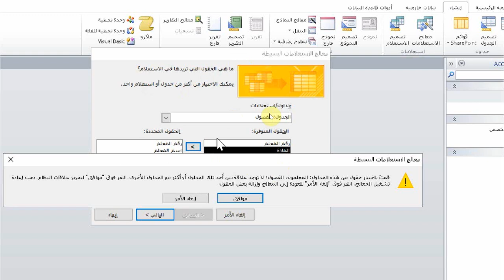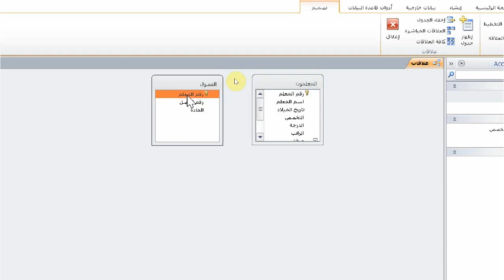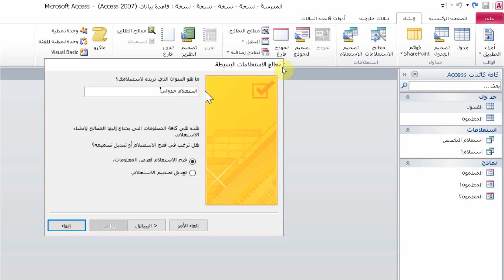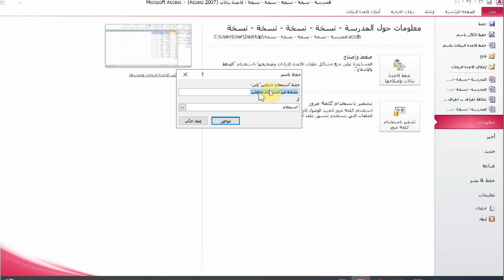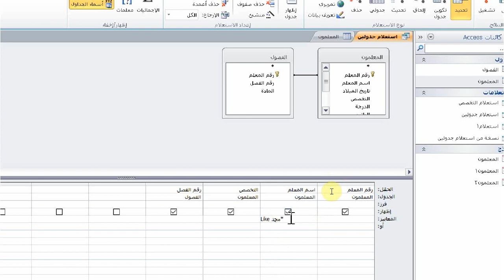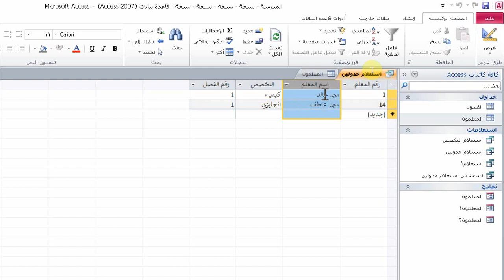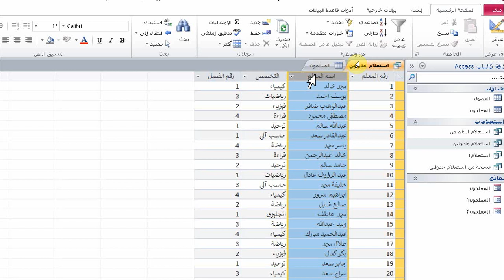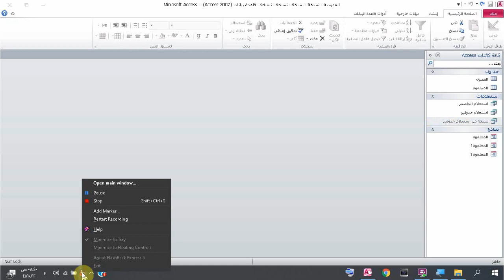الاستعلام و المعايير الجزء الثاني - Access 2010 - Query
شرح query
power query شرح
media query شرح
access query شرح
sql query شرح
mysqli_query شرح
query optimization شرح
query processing شرح
query tree شرح
شرح query في access
شرح power query excel 2016
access query شرح
access query between dates
access query criteria
access query tutorial
access query multiple tables
access query calculated field
access query between two dates
access query month
access query 2 tables
access query 2 decimal places
parameter query access 2016
make table query access 2016
query criteria in access 2016
query in access 2007
access 2016 query tutorial
parameter query access 2007
access module 2 querying a database
access query 3 tables
access 365 query
تصميم النماذج في قاعدة البيانات
البحث في اكسس
العلاقات بين الجداول
العلاقات في اكسس
التصفية في اكسس
الفرز في اكسس
خصائص الجدول
خصائص الحقل
شرح access 2010 كامل
شرح access list
شرح access 2016
شرح access point
شرح access control list
شرح access modifiers
شرح access 2013
شرح access 2010
شرح موديول access
شرح مفصل لبرنامج access 2010
شرح مبسط لبرنامج access
شرح موديول access 2010
شرح مادة access
شرح مختصر لبرنامج access
شرح برنامج access 2010 للمبتدئين
شرح لبرنامج access
شرح برنامج access للمبتدئين
access 2010 شرح كامل
access 2016 شرح كامل
access 2007 شرح كامل
access 2013 شرح كامل
access 2019 شرح كامل
access شرح كامل
شرح برنامج access 2010 كامل
access 2003 شرح كامل
شرح قواعد البيانات access 2010

شرح access 2010 doc
شرح access 2010 بالعربي doc
شرح access 2010 icdl
شرح access 2010 pdf
شرح access 2010 بالعربي pdf
شرح access 2010 بالعربي ppt
شرح برنامج access 2010
access 2010 شرح كامل بالعربي
شرح الاستعلامات في access 2010
شرح التقارير في access 2010
شرح النماذج في access 2010
شرح برنامج access 2010 توجيهي علمي
شرح برنامج access 2010 عربي
شرح برنامج access 2010 توجيهي
شرح برنامج microsoft access 2010